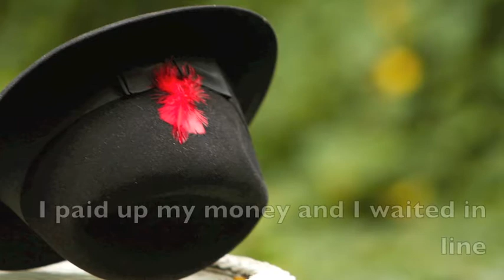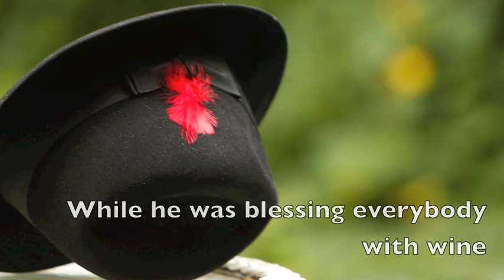The Circus Was Just Like Home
Track 4 from Micheal Smotherman's "King of Brooklyn'

Don Walker / Micheal Smotherman
SonyATV ASCAP/Rowdy Boy Music ASCAP

Keys & Bass - Smotherman
Accordion - Joshua Camp
Trombone - J. Walter Hawkes
Background Vocals - Kat Cossey nee Smotherman & Terry Radigan
Percussion - Terry Radigan
Drums - Russ Meissner